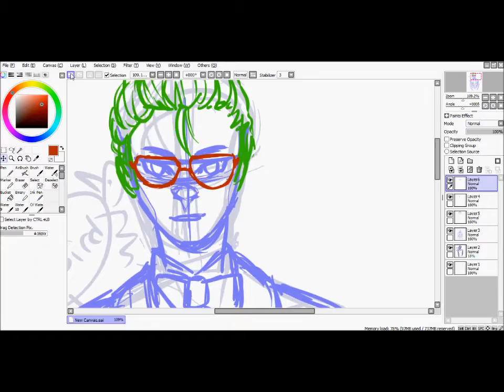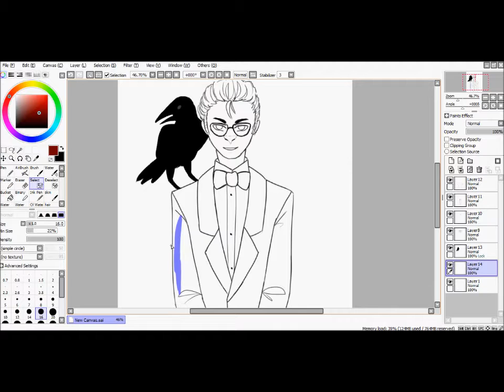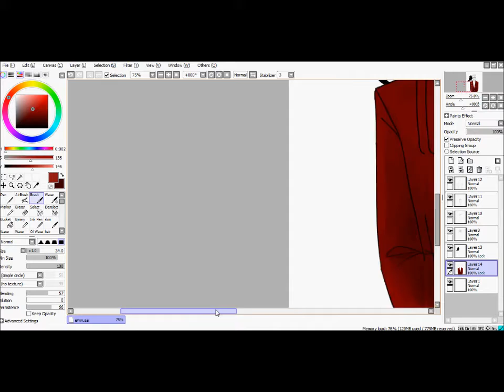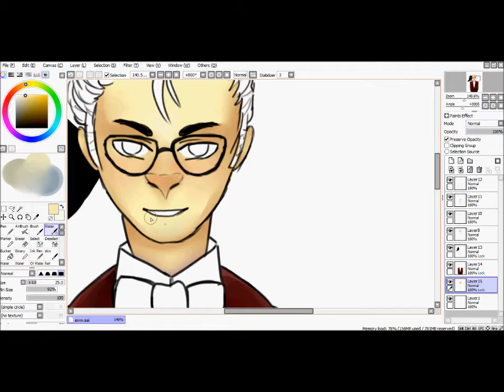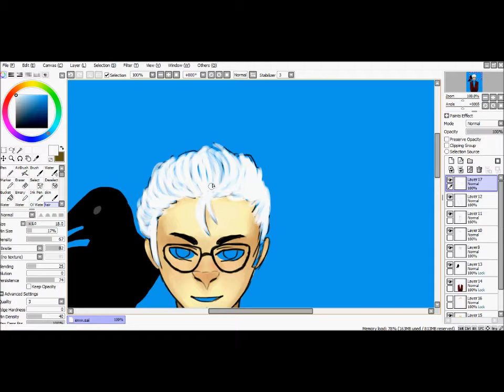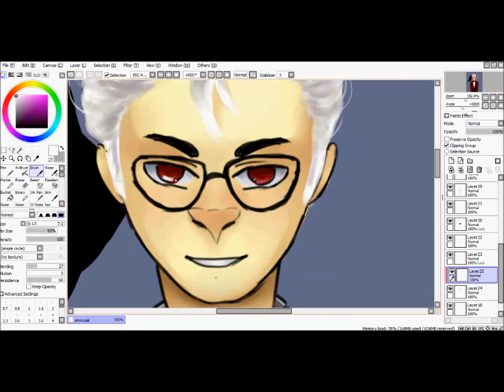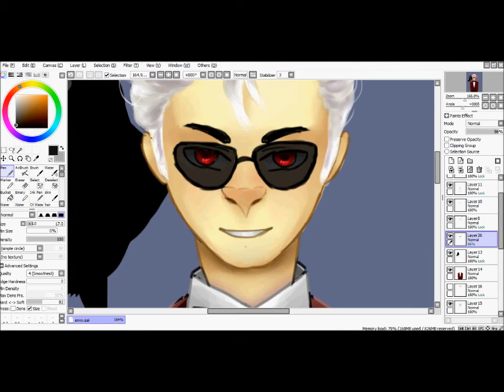Pimpin' Dave Strider Speedpaint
ahhhhhhhhhhhh